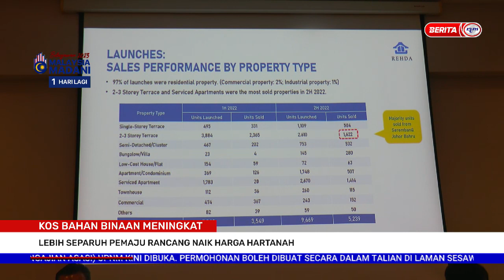23 FEBRUARI 2023 – BERITA PAGI – LEBIH SEPARUH PEMAJU RANCANG NAIK HARGA HARTANAH